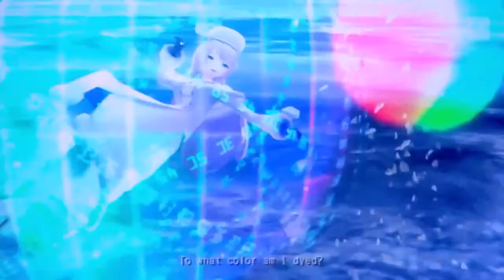Megurine Luka - DYE, Project DIVA (English & Romaji)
Megurine Luka
DYE - w/Subtitles English & Romaji
Written by AVTechNO!

Hatsune Miku
Project DIVA F Video Game

Yamaha Corp's Vocaloid 2 & 3 singing synthesizing technologies.
Created by Crypton Future Media's Piapro Studio singing synthesizer

VSTi Plugin application.